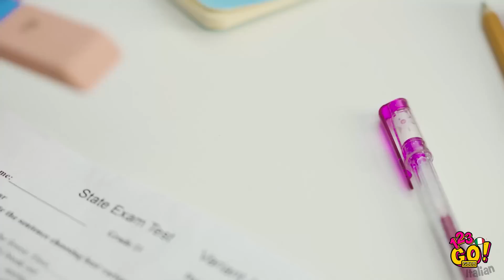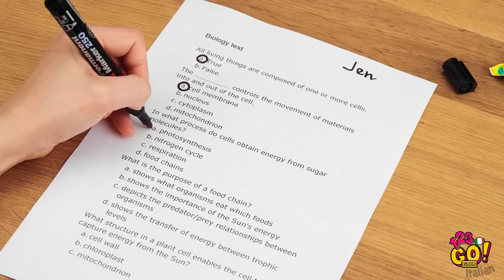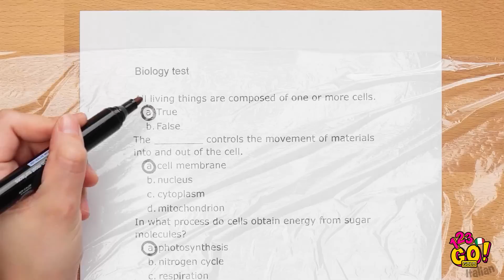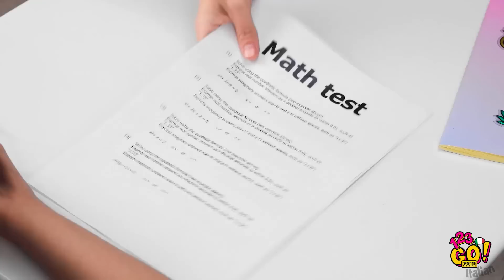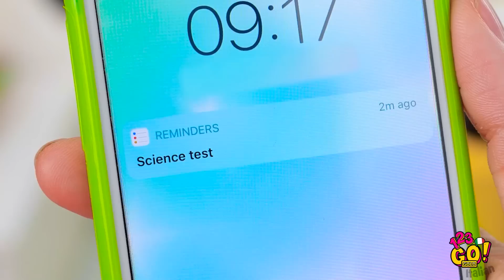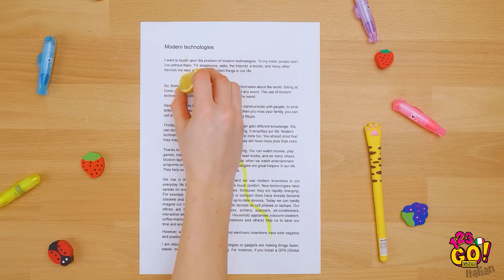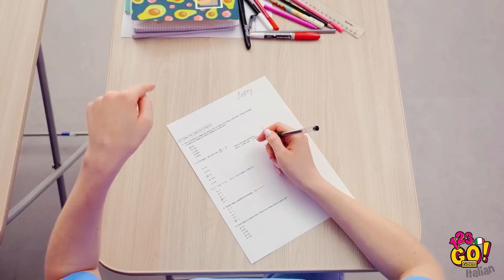TRUCCHI SCOLASTICI FAI DA TE CHE DEVI PROVARE || Trucchi e idee per la scuola su 123 GO! GOLD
🤓Ehi, ragazzi! Se tornaste a scuola cosa fareste? Studiereste di più o magari vi divertireste?

Guardate questo fantastico video con tanti trucchi per la scuola per studiare meno, ottenere risultati migliori e divertirvi.